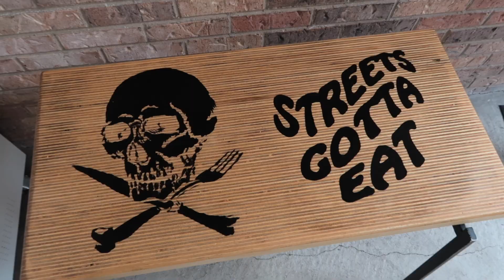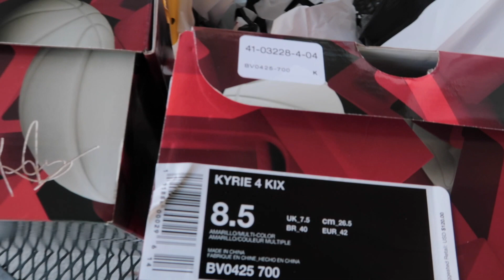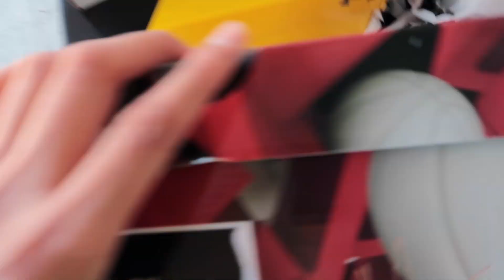Sneaker Shopping!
Went out with the Familia and did some little Sneaker Shopping! I'm still looking for those Kyrie "Lucky Charm" DM ME ha